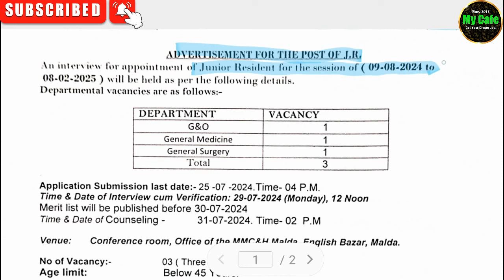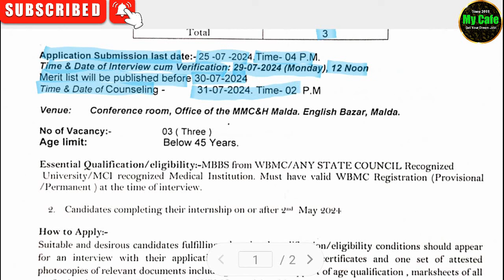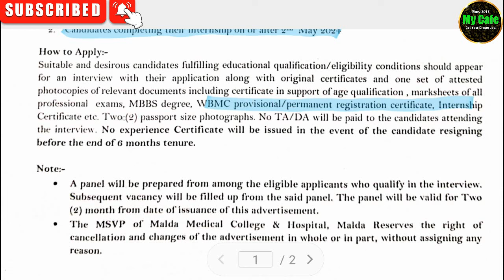মালদা জেলায় নিয়োগ ২০২৪ | Malda District Recruitment 2024 | Malda Medical College and hospital job